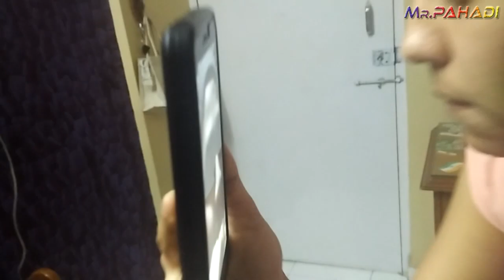PAHADI FAMILY NEW YEAR 2019 | Mr.Pahadi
How Pahadi Celebrate New Year.